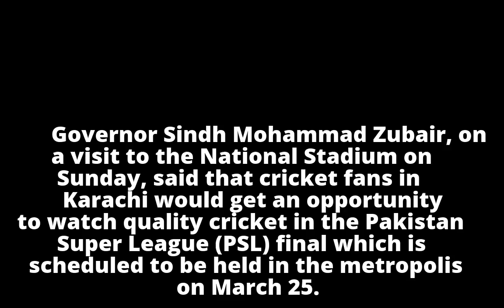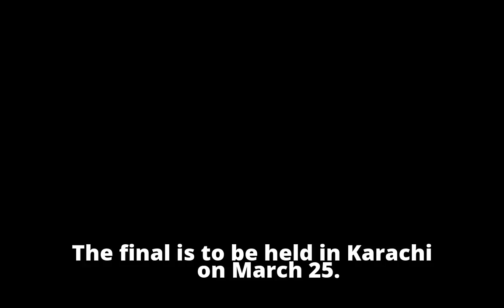Karachiites will get a chance to watch quality cricket in PSL final, says Sindh governor